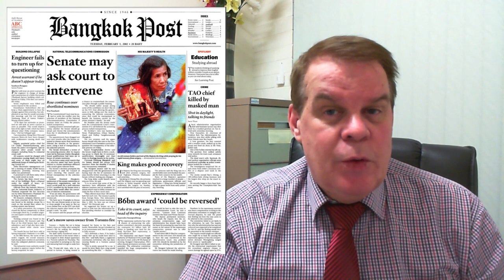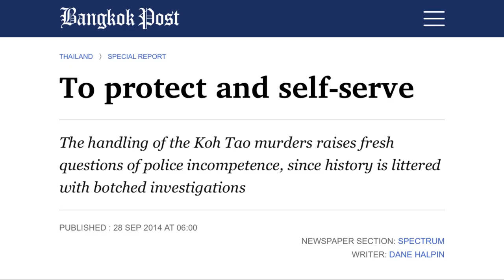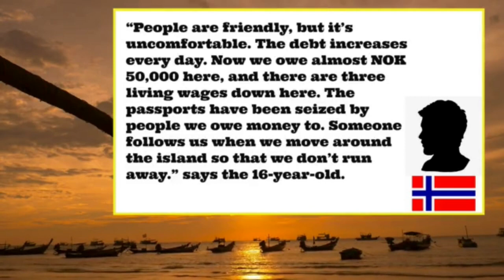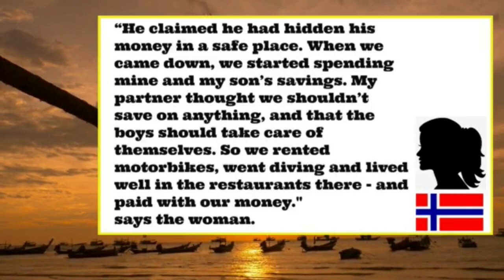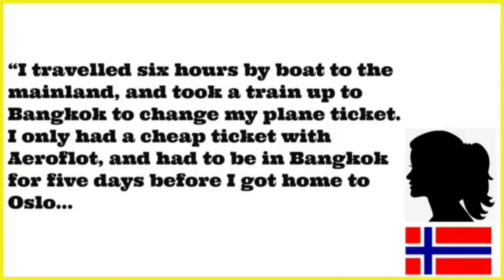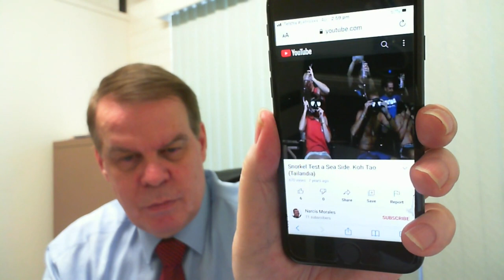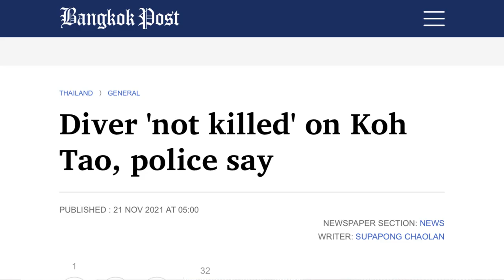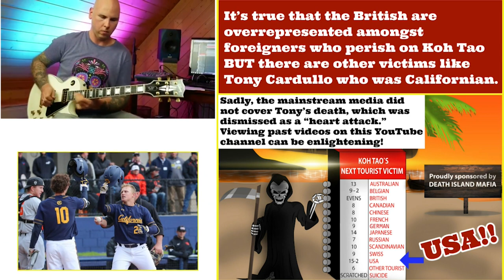Koh Tao True Crime Death Island Todesinsel L'Isola della MORTE MUERTE LES MORTS MYSTÉRIEUSES Mr Ban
Eight Koh Tao deaths prior to the savage murders of Hannah Witheridge and David Miller are covered here:
Ian Jacobs
Hiroshi
Virat Asavachin (aka "Mr Ban")
An unnamed 37-year-old Swedish man
Yoshie Sazawa (aka "Sharlyn")
Ben Harrington
Anthony Cardullo (aka "Tony Lotus")
Nick Pearson

These deaths should dispel any notion that Koh Tao was a "normally peaceful island prior to the murders of Hannah and David.

NOTE: This excellent podcast is available on many platforms easily found by a Google search.

(Note: the first Bangkok Post article is not available online)

(Note: there is a button to translate to English on the VERDENS GANG website)

Link to articles from November 2021 about death of Yoshie Sazawa (Note: None of the journalists contacted me even though my email address was included in the description to the relevant videos):